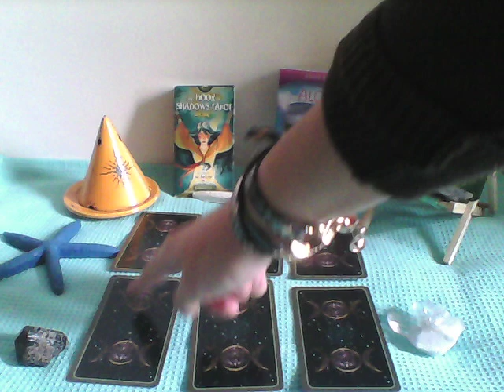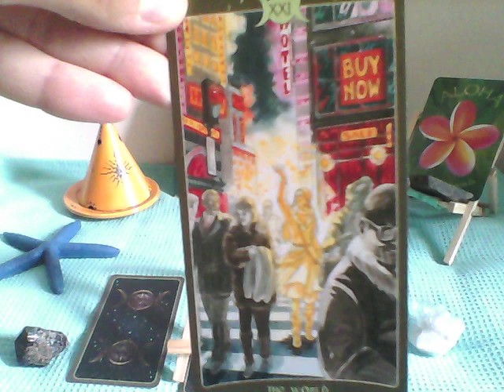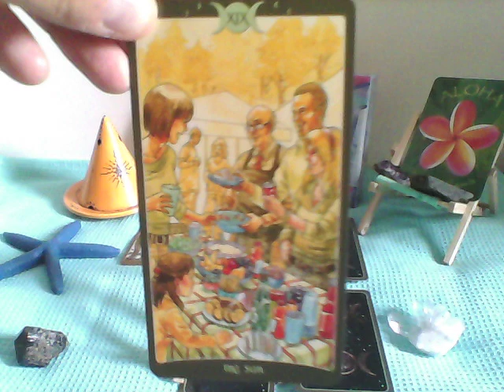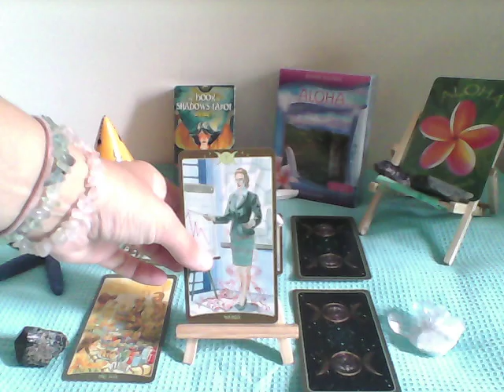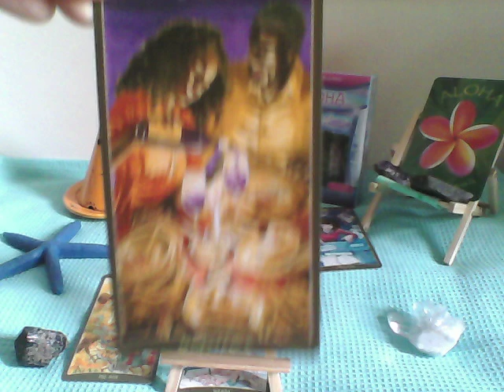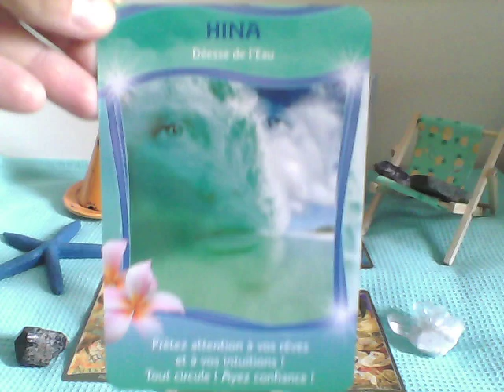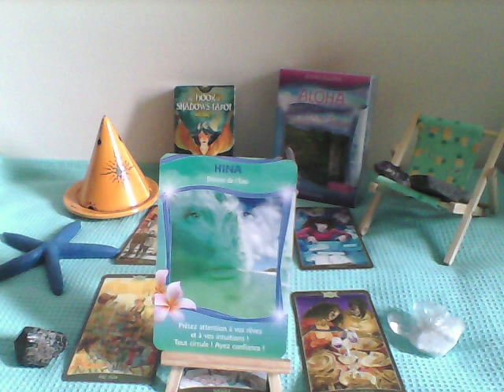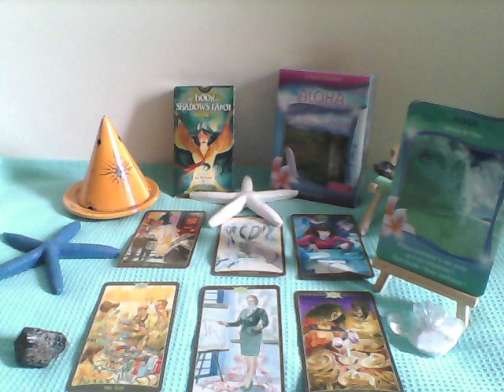245 GUIDANCE ENERGETIQUE de la SEMAINE du lundi 11 septembre 2017 au dimanche 17 septembre 2017 TIR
Et bienvenue pour la lecture intuitive des énergies de la semaine du lundi 11 septembre 2017 au dimanche 17 septembre 2017.
Qu’est ce que l’Univers désire que nous sachions, que nous travaillions, que nous ressentions  cette semaine ?
Ressentons et trouvons.
Cette semaine, j’utilise Le tarot du livre des ombres VOL 2 So Below de Barbara Moore en guidance énergétique principale et  les  cartes ALOHA de Jeanne Ruland en carte conseil énergétique.
Je rappelle que ce tirage intuitif est généraliste et ne peut donc pas « parler, toucher » certaines personnes, c’est tout à fait normal.                                     .
Vous pouvez également me retrouver sur ma page FB La sérénité de l’instant.